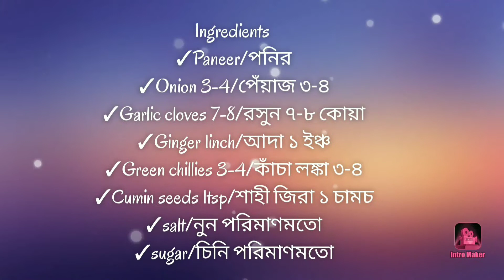Restaurant Style Panner Malai in White Gravy||মালাই পনির||White Gravy Paneer Recipe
This paneer recipe is very easy to make & very less step.Make is at home very easily and enjoy your day. This can best compliment with any Kind of rice item but you can have this with Tandoori Roti also.

URL: InShot